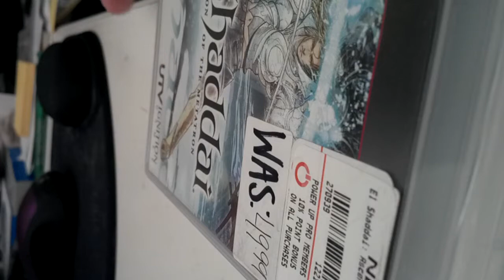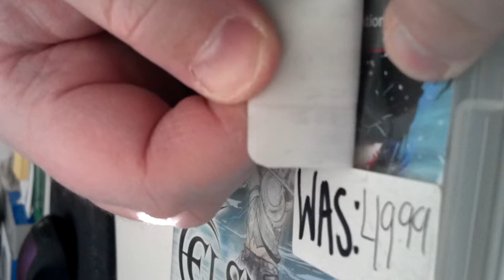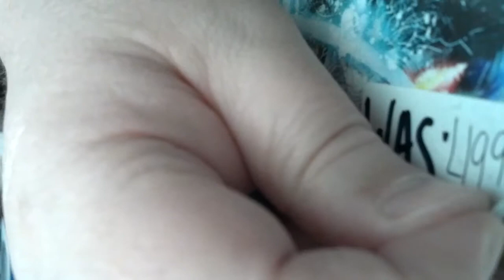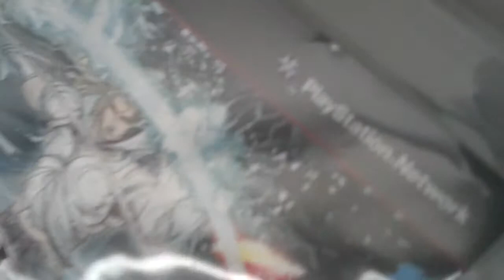Easy removal of Gamestop stickers.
How to remove Gamestop stickers from cases easily without leaving residue...